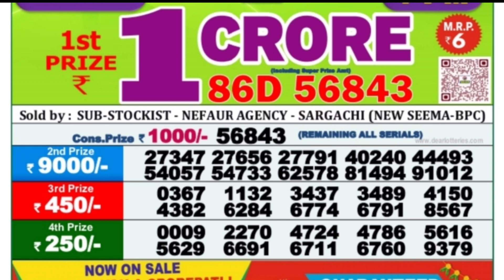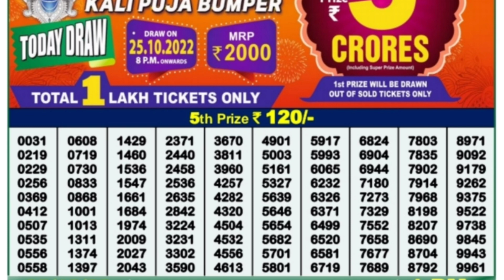🔴 LIVE Teesta Morning 01:00 P.M. Dear Nagaland State Lottery Result Today Live ।। Date-01/11/2022 ।।